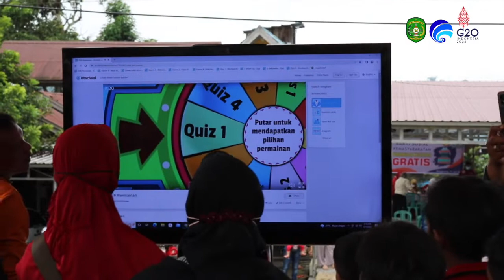Kukar Car Free Day 2022